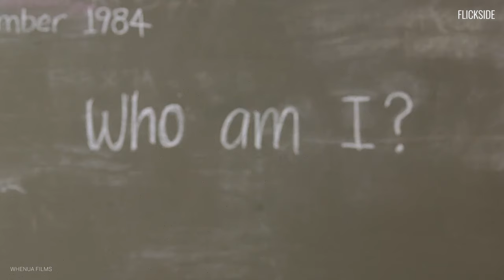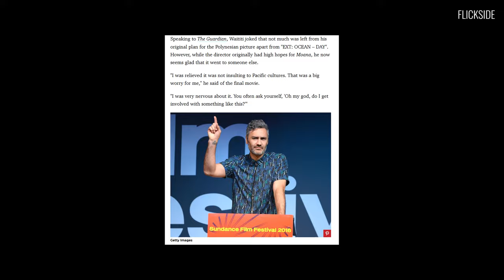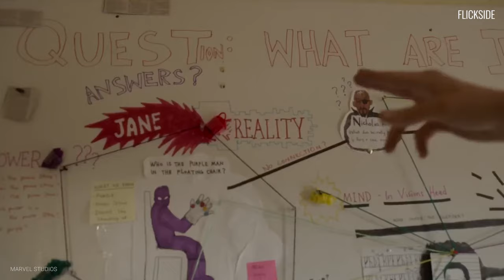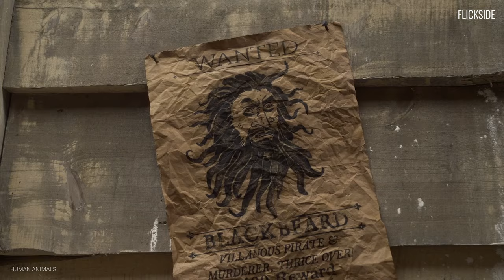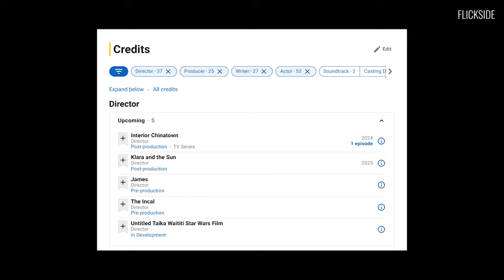How Taika Waititi Became Hollywood's Most Unpredictable Director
Taika Waititi has been a vampire, an alien, and a pirate. You may know him from What We Do In The Shadows or Thor: Ragnarok. Wherever you’ve seen him in front of the camera, he’s just as present behind it. His work had made him one of New Zealand’s top actors and filmmakers. So, how did he get to such a spot? Taika started off by associating with another comedy legend in the making. Early in his career, Taika hooked up with Jemaine Clement. You may know him as the giant crab from Moana. Long before his Disney association, Clement and Waititi were known as The Humourbeasts. They were a comedy duo who quickly rose up in the ranks of New Zealand comedy.
More than acting, Taika’s focus was on filmmaking. His 2003 short film, Two Cars, One Night, was a strong showcase of New Zealand youth. So strong that it would be nominated for Best Live Action Short at the 2005 Academy Awards. While Taika didn’t win the award, he was well on his way to filmmaking greatness.
His first feature-length film was 2007’s Eagle vs Shark. A romantic comedy starring his comedy buddy, Jemaine Clement. It wasn’t exactly Oscar material but the film did play at Sundance and in American theaters. Taika was starting to become an international name. But he’d have to get in front of the camera as well if he wanted to be more well known.

With the aid of collaborators Rhys Darby and Jemaine Clement, Taika Waititi started acting more. In the 2010s, he appeared in various improv comedy sketches for New Zealand’s TV3. DC Comics fans may recognize him for his brief role in the 2011 Green Lantern movie. This wouldn’t be his last comic book movie, as time would tell.

Taika didn’t give up on directing during the era. In fact, he was starting to become a bigger name. For his second feature, he delivered a coming-of-age story, Boy in 2010. In New Zealand, Boy was a box office success, smashing local records. Clearly, Taika’s talents were strong. He was not only making compelling films, but those that represented New Zealand.
While Taika’s New Zealand roots were strong in his filmmaking, he also had another talent. He knew how to tap into genres with his filmmaking. His New Zealand centric films were unique and compelling for their representation. They even garnered some international attention. But aspects of horror and comic books could make him a bigger name. And that’s exactly what happened in the second half of the 2010s.
The first film that made Taika more of a geeky icon came in 2014. Teaming up with Jemaine Clement, he wrote and directed What We Do In The Shadows. It was a mockumentary like The Office, but focused on the lives of vampires. Both would also appear in this film, showcasing their comedic chops with fangs. It was based on a short film they’d created previously. So they were very much at home with this absurd vampire film.
What We Do In The Shadows was a remarkable film. It made plenty of money at home and abroad to cover its budget. It also received stellar reviews. Critics praised the dark humor and documentary filmmaking. It became such a hit that it would eventually lead to a spin-off TV series of the same title. While Waititi only cameoed in the show a few times, it was also a hit TV series that continued for multiple seasons with several awards nominations.
Waititi found success with horror but stayed true to his New Zealand roots. In fact, his next film assured he could still wield comedy in his own backyard. The Hunt for the Wilderpeople (2016) was a comedic adventure about a kid and an elder connecting in the wilderness. With stellar performances by the young Julian Dennison and an old Sam Neill, this was another critical success when it debuted at the Sundance.
During this time, Taika also wrote the screenplay for Disney’s Moana. His version would have focused more on gender dynamics and family. But his script was ultimately scrapped in favor of what the final film became. That wasn’t a major problem, though. Taika would get another chance to work with Disney soon after and it
taikawaititi boy jojorabbit thorragnarok Marvel Cinematic Universe MCU Loki Hulk Valkyrie CGI character Korg short films Marvel productions Avengers: Endgame, Marvel’s What If, and Thor: Love and Thunder Deadpool and Korg React Ryan Reynolds in this trailer reaction Marvel fandom Thor movies Thor: Ragnarok Adolf Hitler Jojo Rabbit Best Picture Oscar Best Adapted Screenplay The Mandalorian Star Wars bounty hunter android IG-11 CGI Suicide Squad villain, Ratcatcher video game comedy Free Guy Blackbeard pirate comedy series, Our Flag Means Death. Native American comedy series Reservation Dogs sports movie Next Goal Wins